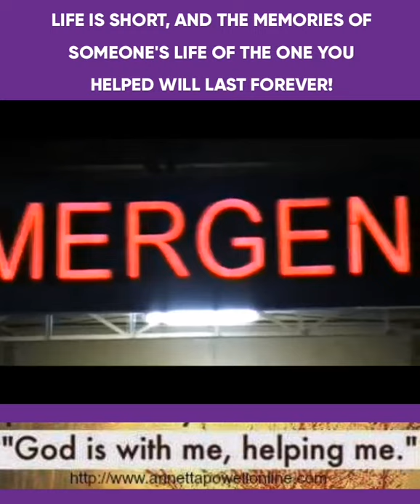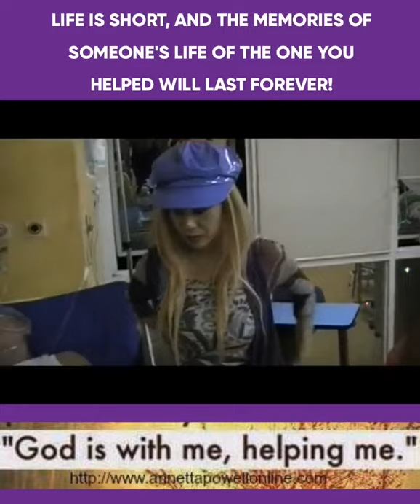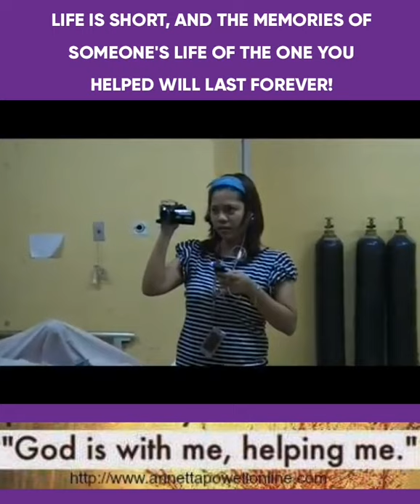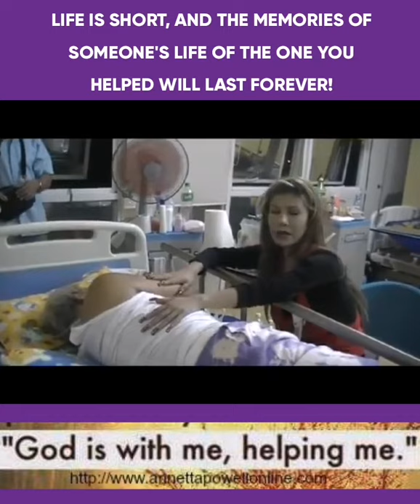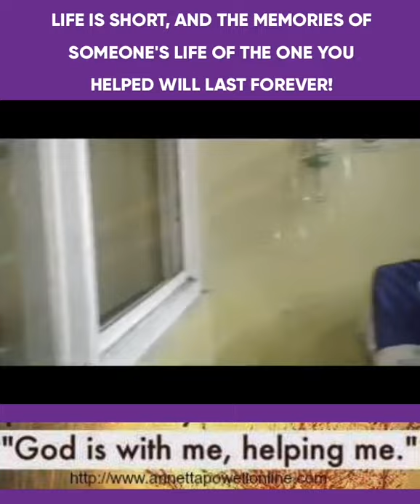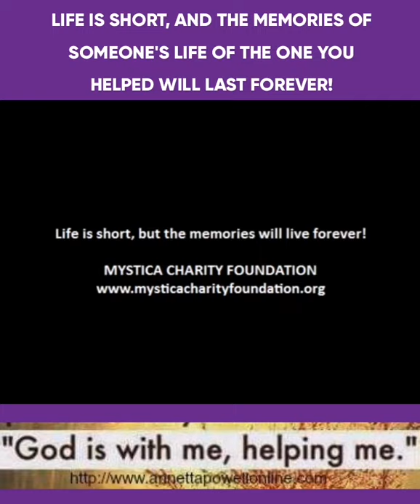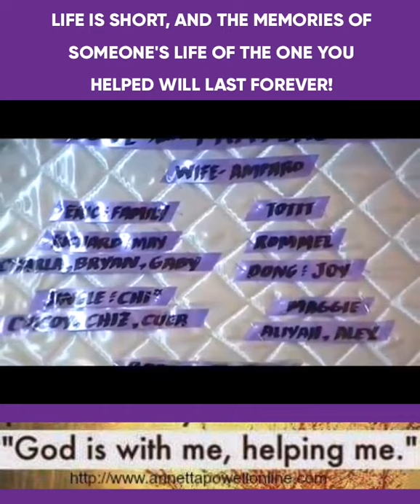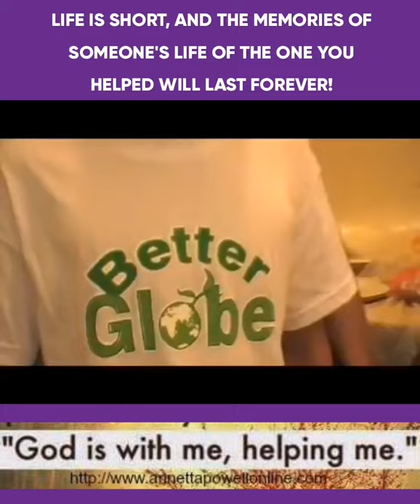KAPAG ITINURING MONG TATAY ANG ISANG TAO, TAOS-PUSONG COMMITMENT YAN HANGGANG KAMATAYAN! - MYSTICA